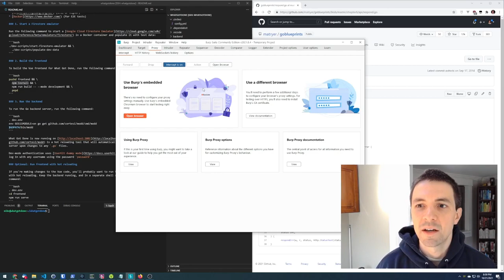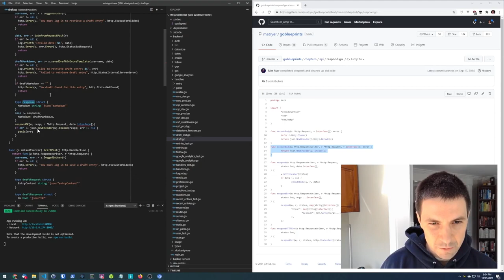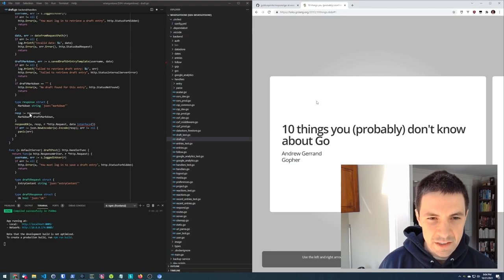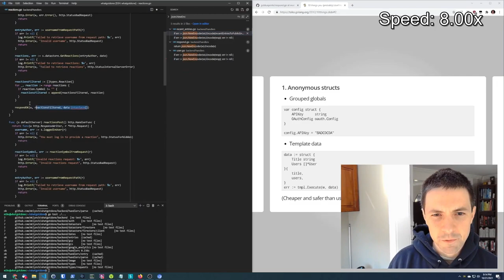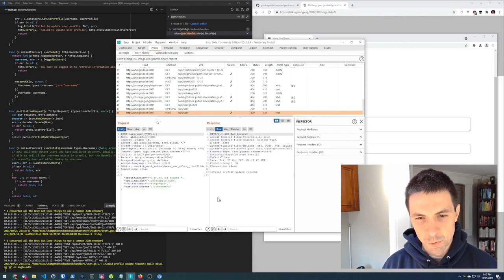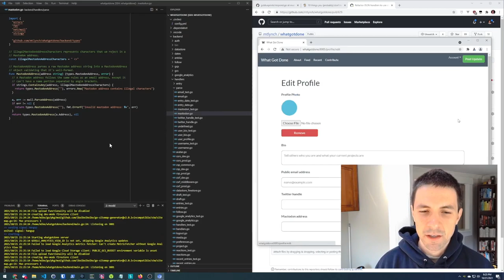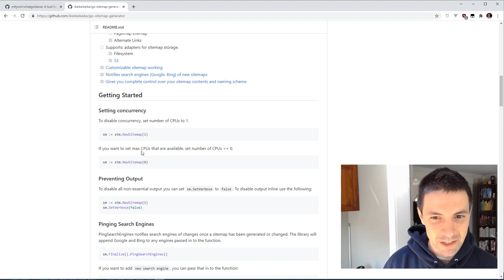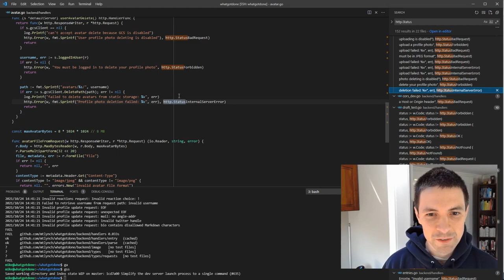Deliberate Programming - Episode 1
As an experiment in sharpening my software development skills, I recorded myself programming for 30 minutes, then I analyzed the bottlenecks in my development speed and investigated ways to eliminate them.

0:00 - Intro
1:05 - Start analysis of Go refactoring
1:44 - Bottleneck #1: Complicated start sequence
2:14 - Bottleneck #2: Dev environment variables configured incorrectly
2:56 - Start applying Mat Ryer's JSON encoding pattern
3:44 - Bottleneck #3: Typing imports manually
4:08 - Refactor the wrapper methods
6:30 - Bottleneck #4: Forgetting anonymous struct syntax
8:45 - Bottleneck #5: Excessive log output during test failure
15:19 - Bottleneck #6: Relying on mouse to perform searches
18:21 - Bottleneck #7: Poor error messages makes debugging harder
22:04 - Solution for #7: Give more specific error messages
25:40 - Solution for #7: Hint about input format client-side
26:55 - Solution for #1: Simplify app startup script
28:10 - Solution for #5: Reduce log output from noisy component
32:40 - Solution for #6: Learn search result keyboard shortcuts for VS Code
33:37 - Closing